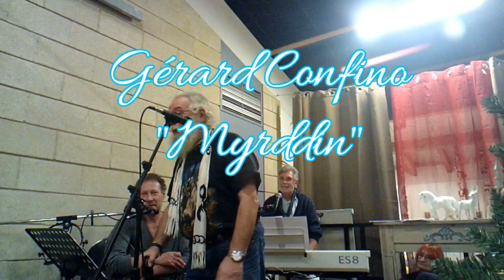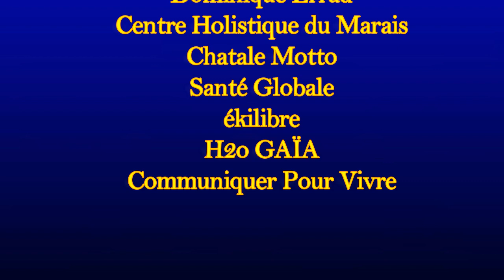Contes et Légendes de Myrddin Gerard Confino Merlin et la vielle femme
Sur Planète Gaïa TV, dans "Contes et légendes de Gérard Confino", nous partons à la découverte des contes celtique. Gérard (Druide Myrddin) nous fait découvrir "Merlin et la vielle femme".

Nos émissions sont en accès libre et gratuit.
Planète Gaïa TV fonctionne grâce à vos dons. MERCI pour votre soutien :)
Si vous voulez que soient produites d'autres vidéos sur Planète Gaïa TV, faites-nous un don via la plateforme de financement Tipeee sur ce lien :
Je suis Gérard Confino, scénariste, réalisateur et monteur depuis 2017.
Pas d'école de cinéma, pas de stage dans l'audiovisuel ...